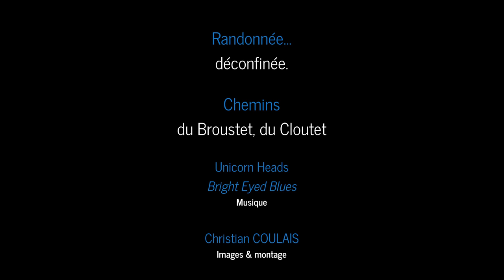Randonnée chemins du Broustet & du Cloutet à Cénac 360 VR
Jeudi 2 avril 2020. Depuis le mardi 17 mars, la France est confinée comme les 2/3 de l'humanité. A cause du Covid-19 ou Coronavirus (SARS-CoV-2).

Avec notre attestation, avec ma fille, nous nous sommes octroyés une promenade sur les chemins de randonnée de Broustet et du Cloutet.
L'occasion d'entendre les oiseaux, sans les avions.

Nouvelle attestation de déplacement dérogatoire avant toute sortie de votre domicile :
"Les déplacements brefs, dans la limite d'une heure quotidienne et dans un rayon maximal d'un kilomètre autour du domicile, pour votre activité physique, à l'exclusion de toute pratique sportive collective et de toute proximité avec d'autres personnes, pour la promenade avec les seules personnes regroupées dans un même domicile, et pour les besoins des animaux de compagnie."